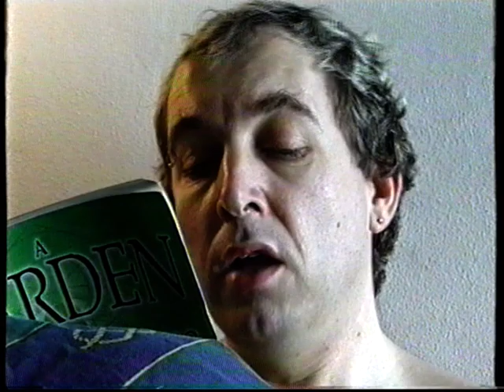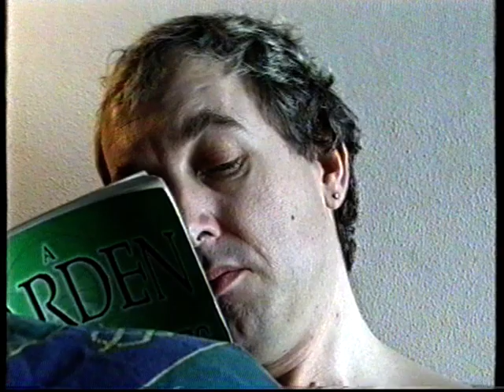A Garden of Pomegranates, ch 2 (part 2)